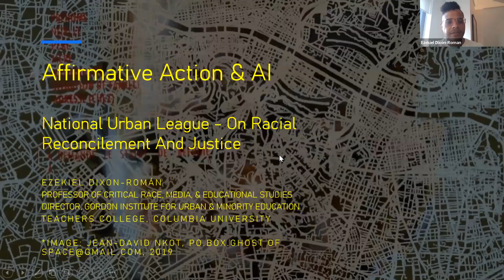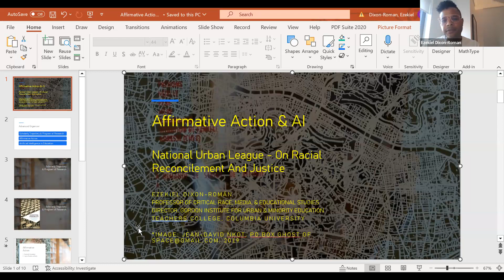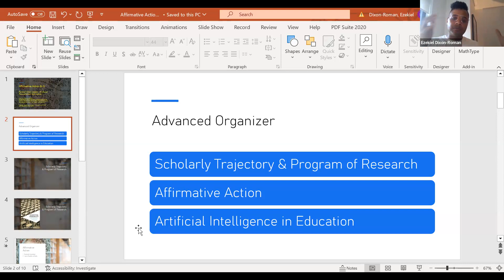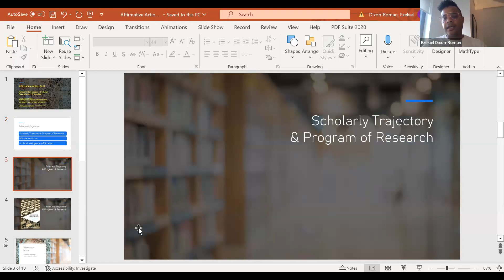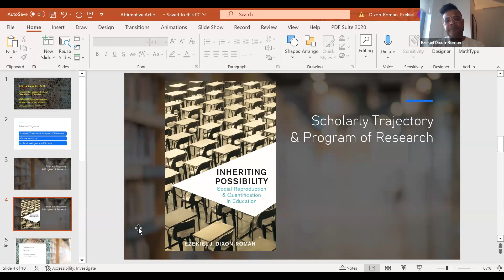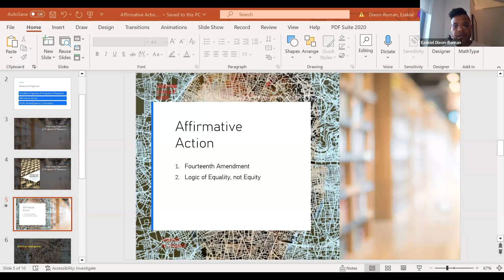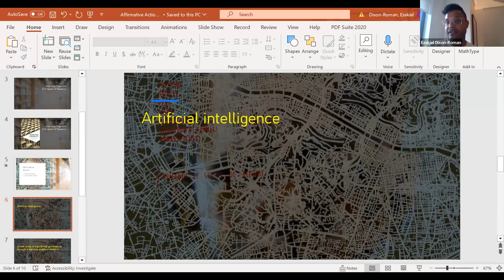Breaking Barriers: Affirmative Action and AI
Jacksonville Urban League Center for Advocacy and Social Justice Racial Healing and Reconciliation series hosts Dr. Ezekiel J. Dixon-Román, Columbia University Professor of Critical Race, Media and Educational Studies in the Department of Curriculum and Teaching and Director of the Edmund W. Gordon Institute for Urban and Minority Education. His research and work focus on examining and deconstructing how power and inequity are reproduced via technologies of quantification. Specifically, he considers quantification in education through a critical lens and explores how alternatives to current practices may improve “sociopolitical relations and the movement and flow of social life.” He is the author of Inheriting Possibility: Social Reproduction & Quantification in Education, winner of the 2018 Outstanding Book Award from the American Educational Research Association, and co-editor, along with Dr. Edmund W. Gordon, of Thinking Comprehensively About Education: Spaces of Educative Possibility and Their Implications for Public Policy.

This is part of a series of conversations hosted at the JUL by people who care about building relationships across boundaries both physical and conceptual. The group is trying to change historic relationships with and perceptions of fellow Americans of a different race, history, and culture.
It is about changing historic attitudes so that we treat each other fairly and as equals.